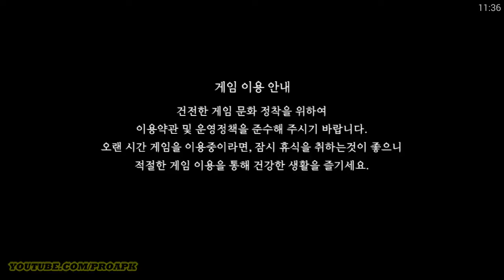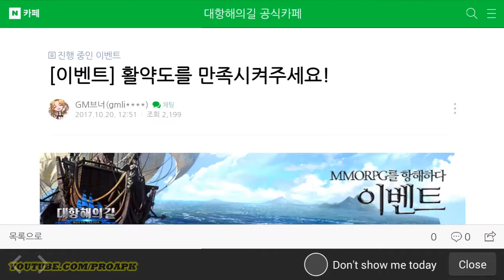Great Voyage Gameplay Android / iOS (KR)